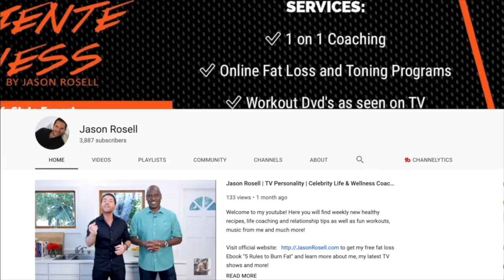How to grow your Social Media | Social Branding Tips | Social media marketing tips | Jason Rosell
Want to learn more? to view my instagram power growth course and 1 on 1 social media branding coaching.

Intro music